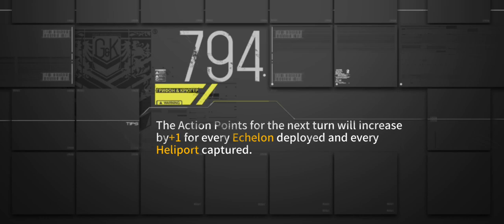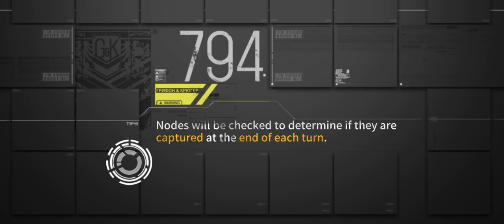Girls' Frontline - 5AR vs Destroyer and Dreamer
yeah I definitely did not forget to set support echelon to standby😭🙏🏻

I haven't uploaded in ages, got bored, voila! Definitely not an excuse to make a shitty thumbnail just cause I wanted to

Song - Phyrnna/HFX - As The Shadow

0:00 - Destroyer
1:33 - Dreamer